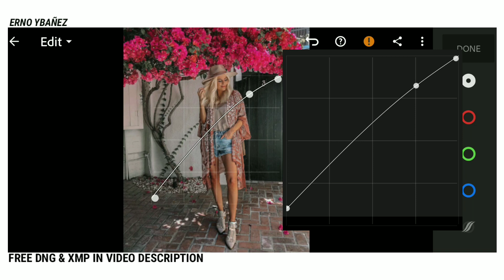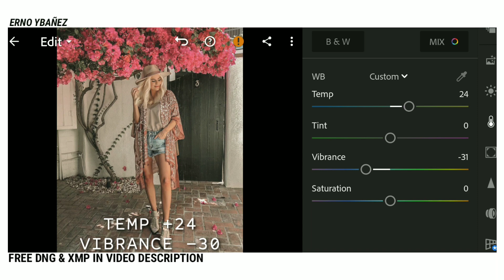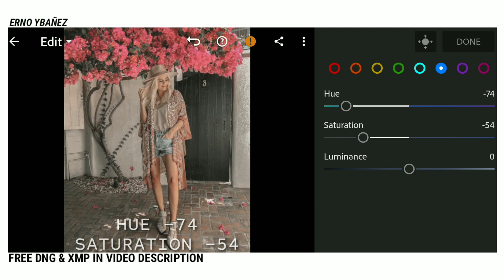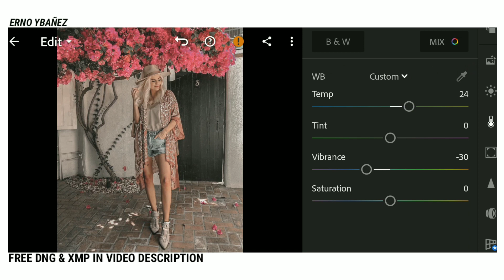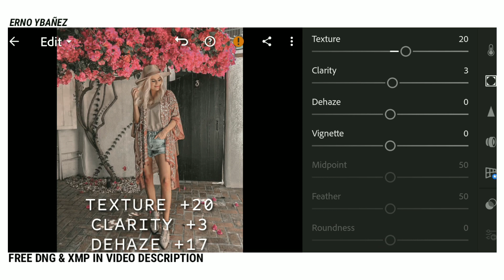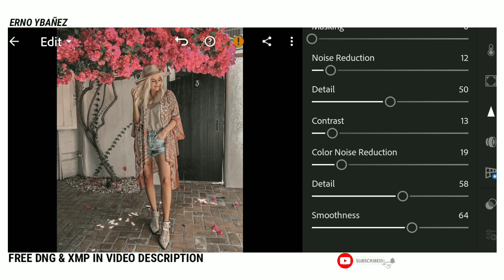Coffee Mocha Preset Free Dng Xmp | Free Lightroom Editing Tutorial | Lightroom Mobile Presets (2019)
In this Video, I will show you how  to edit coffee tone in adobe lightroom mobile .

👉 𝐓𝐡𝐞 𝐏𝐚𝐬𝐬𝐰𝐨𝐫𝐝 𝐢𝐬 𝐚 𝟒 𝐝𝐢𝐠𝐢𝐭 𝐧𝐮𝐦𝐛𝐞𝐫, 𝐈𝐭 𝐰𝐢𝐥𝐥 𝐚𝐩𝐩𝐞𝐚𝐫 𝐬𝐞𝐩𝐚𝐫𝐚𝐭𝐞𝐥𝐲 𝐚𝐧𝐝 𝐫𝐚𝐧𝐝𝐨𝐦.

Erno Ybañez™